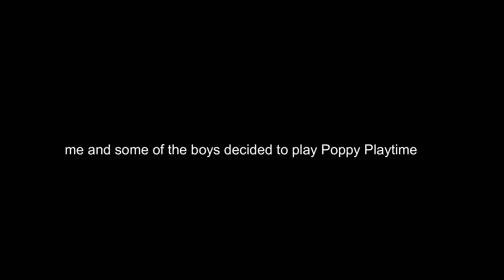Big Blue Man Stalking The Boys (Poppy Playtime)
im in your walls